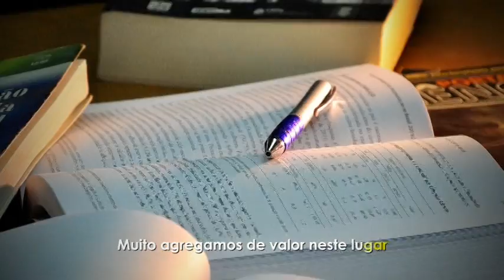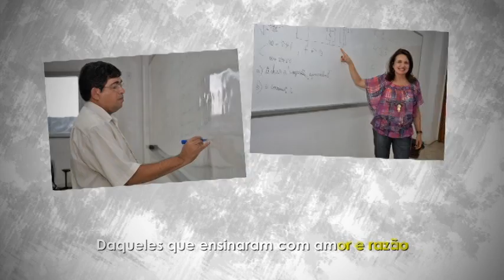HINO EGRESSO UFMA com legenda